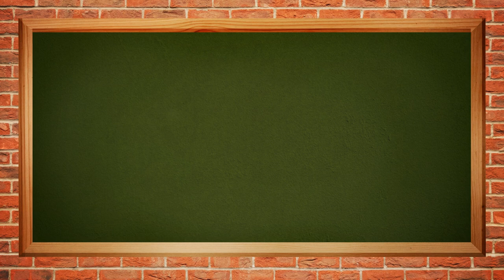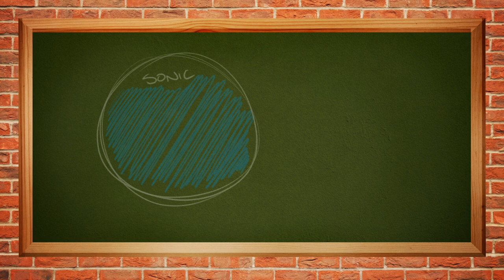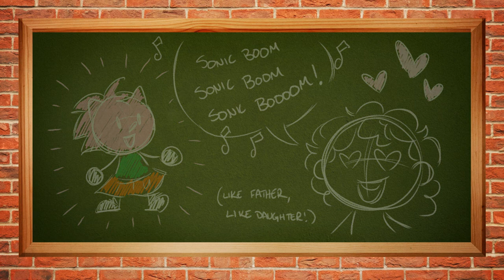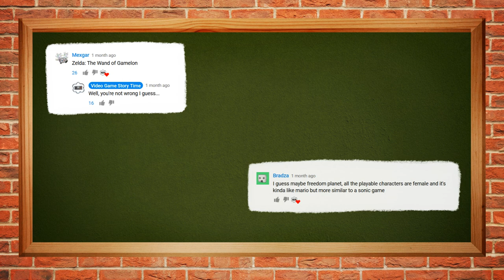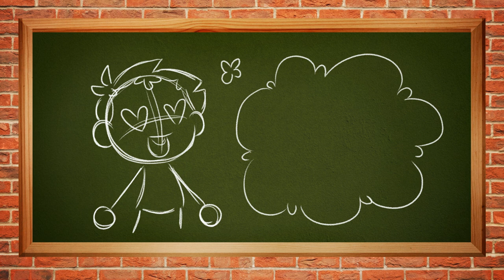The Problem With Sonic Mania Plus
Sonic Mania Plus sounds incredible, but there's one big problem with the enhanced game that means our family isn't going to love it as much as we should.

This video took a little longer to make than we'd hoped, which is why we mention things that happened "last night" that were two nights ago. Whoopsie.

Before we say anything else, we just want to draw your attention to our brand new, awesome theme tune, composed by Tee Lopes, who did the music for Sonic Mania, and who's also making the music for Sonic Mania Adventures.

Tee Lopes is a fantastic guy and we had a great time working with him on this. If you've got cash to spare, he's definitely worth commissioning! The version of the music in this video is trimmed a bit, but we're hoping to use the full thing in an upcoming video once we've got a cool new intro animation done.

The SXSW panel for Sonic this year was amazing. Kotor had so much fun with it, and all its ridiculous twists and turns. All credit to Aaron Webber, the publich face of Sonic the Hedgehog; he knows just how to get under the skin of this fandom.

With the announcement that Mighty the Armadillo and Ray the Flying Fox will be returning to the limelight in Sonic Mania Plus, Kotor was thrilled, but thinking about it afterwards, he started to realise just how sad it is that the game will have five playable characters, and none of them are female.

Amy Rose is our daughter's favourite video game character, save perhaps Princess Peach, and it would be wonderful to get to play as her. Thanks to the drop dash, Baby Gamer is actually pretty good at button mashing her way through Sonic Mania, so she'll definitely want to play the updated game.

Hopefully this video doesn't come across as a big complaint fest. We're merely hoping to add our voices to the discussion surrounding this game. If you share our opinion or have different thoughts, we're eager to talk about it in the comments.

Also, what do you think about princesses in games? Baby Gamer loves them, but they do seem a little few and far between when it comes to playable characters!

Anyway, have a great week guys, here's hoping you enjoy this quick bonus video. Next Friday, we're going oldschool and making a lengthy video on the "worst game ever made"! Any guesses as to what it might be?

Please point all hatemail towards Kotor, as this video is his dumb opinion.

PS Well done us for not making a dumb Knuckles VR Chat "I know da wae" meme reference in this video!